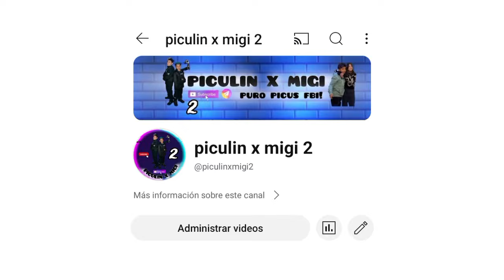MI NUEVA INTRO!!!!